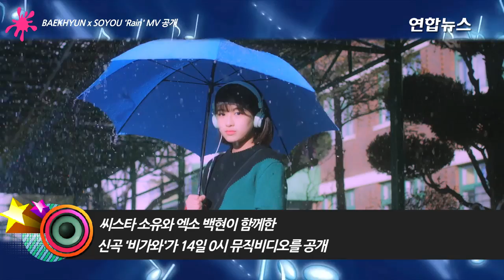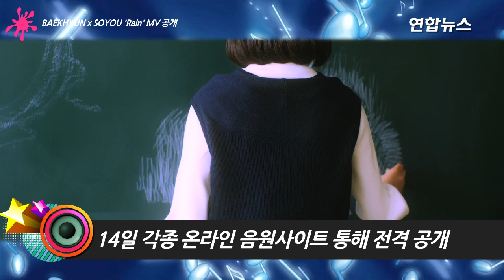BAEKHYUN x SOYOU 'Rain' MV 공개...힐링 감성 듀엣송 (EXO, 엑소, 백현, SISTAR, 씨스타, 소유, 비가와)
씨스타 소유와 엑소 백현이 함께한 신곡 '비가와'가 14일 0시 뮤직비디오를 공개했다.
그간 슬프면서도 격정적인 감성('착해 빠졌어')과 달달한 느낌('썸', '틈', '어깨')을 오가며 다양한 보컬 스펙트럼을 보여준 소유는 이번 콜라보레이션 넘버 '비가와'에서 잔잔한 힐링 감성을 보여주며 음원 차트 올킬로 이어온 ‘감성 일기’에 또 다른 페이지를 추가했다.
버스커버스커 장범준, 홍대광, 여자친구, 버즈 등 다양한 앨범 작업에 참여한 프로듀싱팀 팻뮤직이 오랜 기간 심혈을 기울인 작품인 '비가와'는 내리는 비를 바라보며 한번쯤은 생각해 봤을 ‘사랑’에 대한 추억을 말한다. 달콤한 음색으로 설레는 사랑의 감정을 노래하던 소유는 심플하면서도 솔직한 감성 표현으로 사랑의 아련함을 표현해 냈다.
이번 콜라보 파트너로 함께 한 주인공은 엑소의 백현이다. 두 사람은 서정적인 멜로디와 감성을 자극하는 가사가 돋보이는 ‘비가와’를 가장 꾸밈없는 창법으로 노래하며 곡이 가진 감수성을 제대로 표현해 냈다. 두 사람은 '너도 생각날까 밤새 나누던 우리의 얘기들', '비가 내려 오늘도 아픈 비가 와', '아직인가봐 난 아직도 널 기다리나 봐'와 같은 아련한 가사들을 어깨에 힘을 주기 보단, 무게감을 내려놓은 채 소화한다. 조곤조곤, 하지만 짙은 감성은 제대로 전달 될 수 있게 본질적인 표현력에 집중한다.
이미 대중들을 사로잡아 온 소유와 백현의 남다른 음색은 곡의 또 다른 매력 포인트다. 은은한 가사와 함께 펼쳐지는 두 사람의 음색에 귀를 기울이면, 아련한 추억 속 사랑의 기억들이 조금씩 선명해 진다. 내리는 비를 바라보며 느끼는 쓸쓸한 정취, '비가와'에서 두 사람은 이런 감성을 더욱 특별하게 만들었다.
백현은 엑소 멤버로서 글로벌한 인기를 누리고 있음은 물론, 작년 1월 발표한 수지와의 듀엣곡 '드림(Dream)'으로도 '2016 MAMA' 베스트 컬래버상, '골든디스크 시상식' 디지털 음원 부문 본상을 수상하는 등 뛰어난 가창력과 다재다능한 매력으로 많은 사랑을 받고 있다. 씨스타 소유는 정기고, 유승우, 헨리, 권정열, 브라더수, 어반자카파 권순일 등 다양한 아티스트와 협업 프로젝트를 지속하며 음원퀸으로서의 자리를 확고히 해왔다.
한편 소유와 백현의 '비가 와'는 14일 각종 온라인 음원사이트를 통해 전격 공개됐다.
※연합뉴스(Yonhap News Agency) 통통영상은 K-POP, 영화, 드라마 등 한류 영상을 중심으로 품격있는 대중문화 채널을 지향합니다. [영상 제공 : 스타쉽엔터테인먼트]